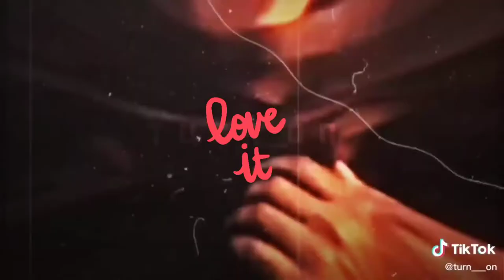KGF Full Movie Hindi .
Trending KGF 2 Song
Sultan Song Movie clip
kgf,
kgf chapter 2,
kgf 2,
kgf songs,
kgf chapter 2 full movie in hindi,
kgf 2 songs telugu,
kgf part 2,
kgf full movie in hindi,
kgf amma song,
kgf attitude status,
kgf all song,
kgf action scene,
kgf af somali fanproj,
kgf afsomali,
kgf actor name,
kgf actress name,
kgf attitude,
kgf andrews,
a kgf,
kgf a newton,
kgf a pathan dialogue,
kgf a n,
kgf a pathan whatsapp status,
kgf a song,
kgf a real story,
kgf a trailer,
a pathan kgf dialogue tamil,
a k kgf lohar,
kgf bgm,
kgf background music,
kgf bangla dubbing movie,
kgf best scenes,
kgf bun scene reaction,
kgf bgm ringtone,
kgf box office collection,
kgf bike,
kgf bun scene,
kgf bgm remix,
b kgf,
kgf b g m,
kgf b ringtone,
kgf 2 b,
kgf bgm telugu,
kgf(b.s)*** gaming,
kgf w song,
mr b kgf review,
mr b kgf 2,
avinash in kgf,
kgf chapter 2 trailer reaction,
kgf dialogue,
kgf dheera dheera song,
kgf dialogues telugu,
kgf director,
kgf dialogue status,
kgf day 9,
kgf dj song,
kgf dialogue tamil,
kgf drums bgm,
kgf director name,
hd kgf,
hd kgf telugu movie,
hd kgf movie kannada,
hd kgf ringtone,
hd kgf chapter 2,
hd kgf 2,
hd kgf song,
hd kgf king,
d kgf movies,
kgf d j song,
kgf entry scene,
kgf ending scene,
kgf emotional scene,
kgf explained in bangla,
kgf entry,
kgf ending song,
kgf entry music,
kgf emotional song,
kgf ending,
kgf event,
kgf e pathan dialogue,
kgf e,
kgf e song,
kgf trailer,
kgf eclasses,
kgf teaser,
kgf esports,
kgf w release date,
kgf trailer review,
e pathan kgf status,
kgf full movie,
kgf full movie in hindi chapter 2,
kgf full movie in tamil,
kgf film,
kgf full movie in hindi chapter 1,
kgf full movie in bangla dubbed,
kgf fight scene,
kgf full movie in telugu,
kgf full movie in hindi hd,
f kgf,
kgf f 2,
kgf song,
kgf ff gamer,
kgf 2 f,
kgf garuda entry scene,
kgf gali gali song,
kgf get out my way,
kgf gan,
kgf gun scene,
kgf gaming,
kgf garuda,
kgf gana,
kgf garuda entry scene reaction,
kgf gamer,
g kgf,
g fighters kgf,
k g kgf,
kgf hindi movie,
kgf hindi trailer,
kgf hindi,
kgf hindi dubbed full movie,
kgf hindi songs,
kgf hammer scene,
kgf helicopter scene,
kgf hindi full movie,
kgf heroine name,
kgf hammer fight scene reaction,
triple h kgf 2,
triple h kgf,
kgf interview,
kgf item song,
kgf in hindi full movie,
kgf in hindi,
kgf interval scene,
kgf item song telugu,
kgf instrumental,
kgf instrumental ringtone,
kgf intro fight scene reaction,
kgf in tamil,
i kgf song,
i kgf mass bgm,
i kgf,
kgf i love you scene,
kgf i am your dad,
kgf i love you status,
kgf i am coming dialogue,
kgf i am coming,
kgf i am coming status,
kgf i am enforcing the army,
kgf jukebox,
kgf jail scene,
kgf jail scene reaction,
kgf joke song,
kgf jukebox hindi,
kgf jaby,
kgf jukebox kannada,
kgf jail scene tamil,
kgf jaby reaction,
kgf jersey,
kgf j star,
kgf j,
kgf kannada full movie,
kgf kannada song,
kgf kannada,
kgf kannada trailer,
kgf kalashnikov scene,
kgf kgf,
kgf kapil sharma show,
kgf kannada movie,
kgf kannada trailer 2,
kgf ka ringtone,
k kgf,
kgf last scene,
kgf last scene chapter 2,
kgf live,
kgf last fight scene,
kgf last scene bgm,
kgf last scene reaction,
kgf lullaby,
kgf licence scene,
kgf love scene,
kgf live count,
kgf movie,
kgf music,
kgf malayalam full movie,
kgf mother song,
kgf movie song,
kgf movie hindi,
kgf movie 2,
kgf movie telugu,
kgf movie reaction,
kgf mother scene,
m kgf,
i'm coming kgf,
kgf mom ringtone,
kgf m song,
p.m k gf op,
109 m kgf,
m i coming kgf status,
m i n i coming kgf ringtone,
m s dhoni kgf version,
m i coming kgf dialogue,
kgf new song,
kgf new movie,
kgf new trailer,
kgf nepotism,
kgf nepal,
kgf new songs telugu,
kgf new update,
kgf nora fatehi song,
kgf new,
kgf new song malayalam,
n kgf,
n nare kgf ringtone,
kgf/cm2 i n/m2,
kgf official trailer,
kgf ost,
kgf official trailer 2,
kgf original movie,
kgf omor,
kgf on,
kgf opening scene,
kgf original soundtrack,
kgf or beast,
kgf old man story telling scene,
o kgf,
kgf o meri maa song,
kgf o sheth,
kgf gamer 2.o,
kgf o meri chamiya song,
kgf o meri chamiya,
o pathan kgf,
o haseena kgf 2,
o mor kgf,
o mama kgf yt,
kgf part 2 trailer,
kgf police station scene,
kgf part 1,
kgf petrol scene,
kgf police station scene reaction,
kgf promotion,
kgf part 2 song,
kgf part 2 telugu,
kgf part 2 full movie,
p kgf 2,
p kgf,
p i forever kgf,
kgf queen,
kgf quotes,
kgf q,
kgf quotes whatsapp status,
kgf question,
kgf qna,
kgf ka trailer,
kgf quiz,
kgf qawwali,
kgf hq songs,
ibrahim as kgf,
kgf ringtone,
kgf reaction,
kgf review,
kgf real story,
kgf ringtone song,
kgf release date,
kgf reaction foreigners,
kgf recap,
kgf rocky,
kgf rajdeep,
r kgf,
r kgf t,
kgf songs r,
kgf 2 r,
kgf r 2,
kgf r 2 trailer,
kgf rc status,
kgf mrbeast,
kgf songs telugu,
kgf songs hindi,
kgf songs tamil,
kgf songs kannada,
kgf scene,
kgf soundtrac